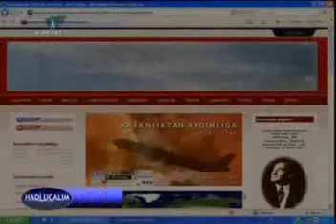DardanelairVa Haydi Uçalım Kadir YÜCE